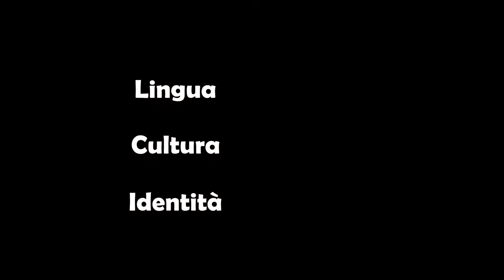Giovani a Pola 4: ci sono risposte che contano. Dichiarati di nazionalità ITALIANA.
Se la tua identità è italiana, al CENSIMENTO dichiarati di nazionalità ITALIANA. La Tua UNIONE ITALIANA.
Censimento della popolazione 2021.